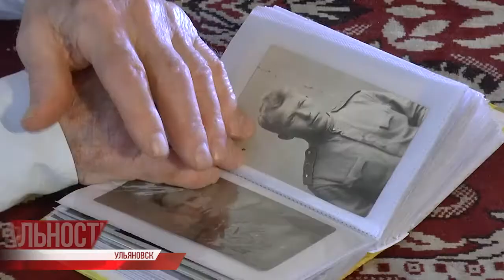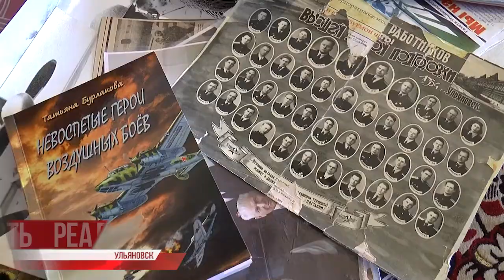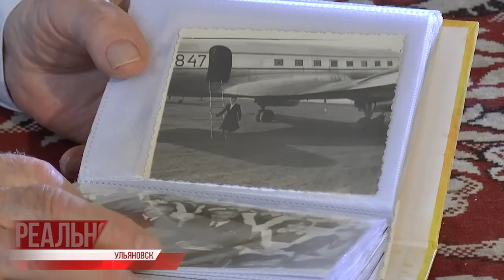Как ковалась Победа в небе от Украины до Берлина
Самый массовый Советский бомбардировщик. Одиннадцать с половиной тысяч пикирующих бомбардировщиков ПЕ-2 внесли свою лепту в исход Великой Отечественной войны. Некоторые оказались сбиты в первый боевой вылет, другие налетали сотни часов.

Но ни один из них был не в силах сделать что-то полезное без экипажа. - пилота, штурмана и стрелка-радиста. Фёдор Горюнов - один из тех, кто ковал Победу в небе от Украины до Берлина. Воспоминания ветерана в эфире телеканала "Репортёр 73".